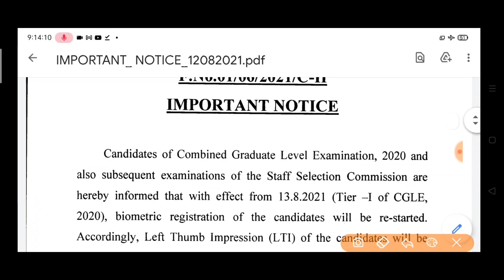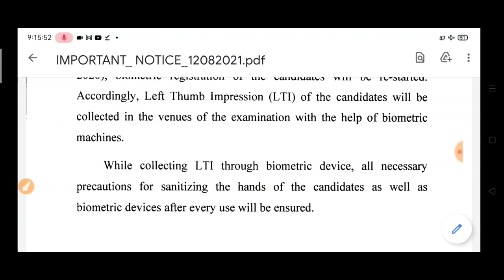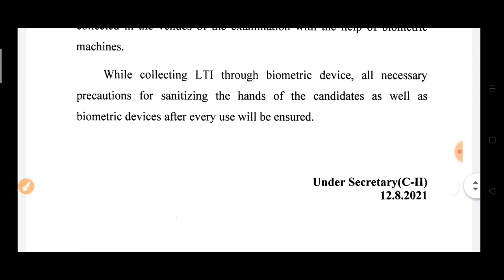SSC IMPORTANT NOTICE BIOMETRIC RESTARTING SSC BIOMETRIC AGAIN START IN ssc examination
Ssc notice on biometric restart again biometric registration in ssc exam
SSC NOTICE 2021,SSC BIOMETRIC REGISTRATION RESTART IMPORTANT NOTICE,SSC BIOMETRIC REGISTRATION RESTART ON EXAM CENTER INFORMATION
एसएससी बायोमैट्रिक रजिस्ट्रेशन दोबारा शुरू नोटिस, एसएससी बायोमैट्रिक रजिस्ट्रेशन दोबारा notice

L_W78KQB7_4BNmCR1Te7XWjfbaSBAQFzP

ssc biometric#sssbiometricregistration2021#ssc biometric again on center

GYAN UNLIMITED